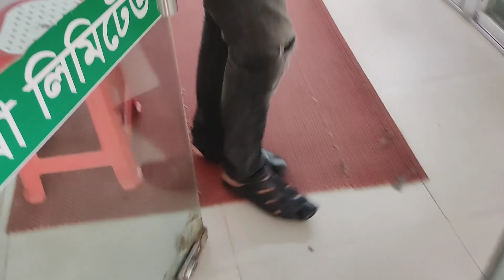ঈদের দ্বিতীয় ও তৃতীয় দিন || ডাক্তারের কাছে যেতে হলো || দাওয়াত এ গেলাম কার বাসায়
Hey Everyone

Stay Home
Support us
Stay Safe